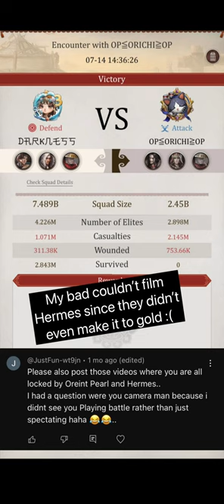Game of Khans - A Big Change! •|WinterFell Horde Battle Gamplay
Finally after like 1.5years, the yurt holders has changed again! The almighty Hermes is not in the yurt anymore, neither is S15 Orient Pearl.
S61 brings in new history to us, new tales to be told for many years henceforth by us and also our opponents☺️

Anyways, we really had a great battle and I’m spreading no hate to anyone, well done S15 Orient Pearl and S63 Wolves! Respect for you guys❤️
And much love to our allies S65 (天空之城)and S61(天下会), we never could have even dreamt of such an amazing battle without you guys💖💖